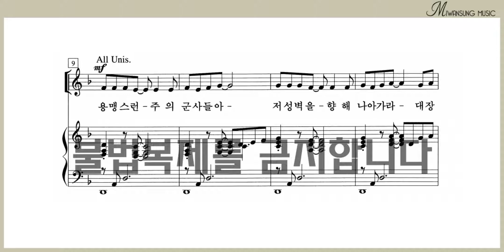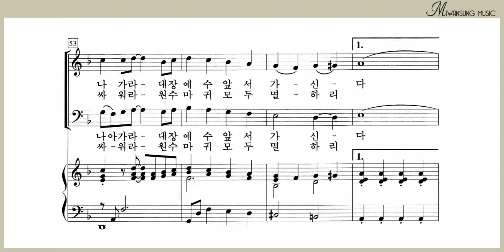찬송하며 나가 싸우라 / 베이스파트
쉽고 은혜로운 찬양 5집 / 찬송하며 나가 싸우라 / 베이스파트